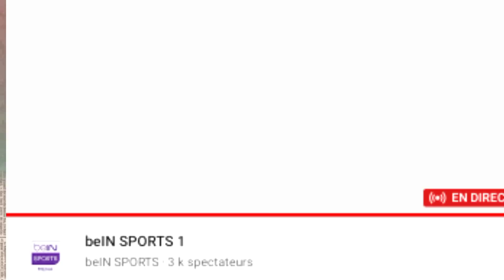مشاهدة مباراة الجزائر و قطر 2_1 نصف نهائي كأس العرب 2021 algerie vs qatar القنوات الناقلة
Live algerie vs Qatar
مباراة الجزائر و قطر
الجزائر ضد قطر
قطر و الجزائر
Qatar vs Algerie
مباراة الجزائر و قطر القنوات الناقلة
القنوات الناقلة مباراة الجزائر و قطر

قطر و الجزائر كأس العرب
الجزائر و قطر نصف نهائي كأس العرب